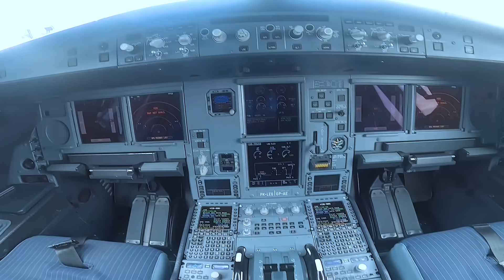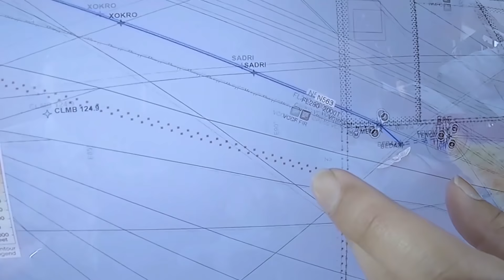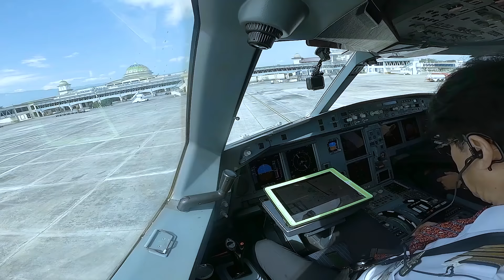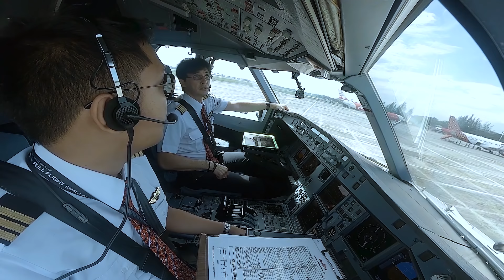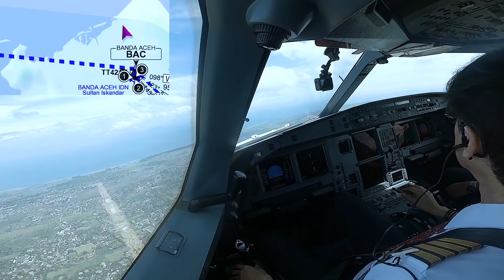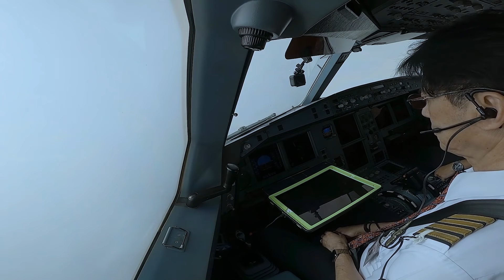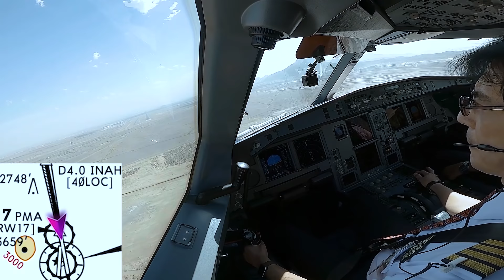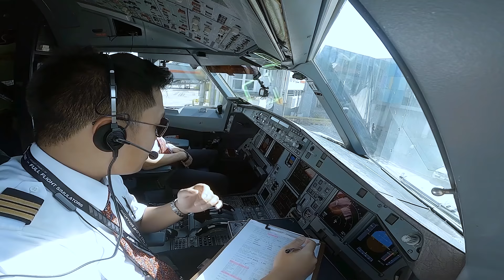🇲🇨 - 🇸🇦 A330 BANDA ACEH - MADINAH ‼️ UMROH FLIGHT 19 FEB 2020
►Facebook,Youtube & Instagram  ➝ Herman Markus Wenas
►Recorded With ➝ GOPRO 7&8